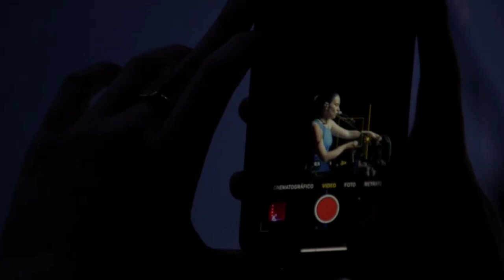Javiera Mena - Lollapalooza Chile 2022. Completo HD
La cantante Chile se presenta en el día 2 cerrando el escenario Lotus Stage del del Lollapalooza Chile el 19 de marzo 2022. Presentando algunas de sus canciones icónicas.

Set List:
00:15 - Culpa
05:33 - La Joya + Isla Bonita (Sample)
09:39 - Corazón Astral
14:48 - Sincronía, Pegaso
18:51 - Debilidad
22:40 - Mujer contra Mujer
25:38 - Otra Era
30:17 - Flashback
35:30 - Luz de piedra de Luna
41:04 - Yo no te pido la Luna
43:44 - Diva
48:04 - Espada